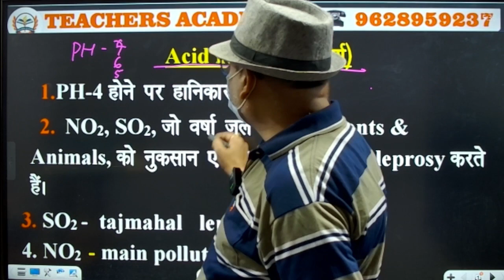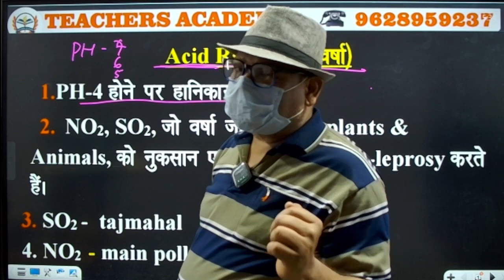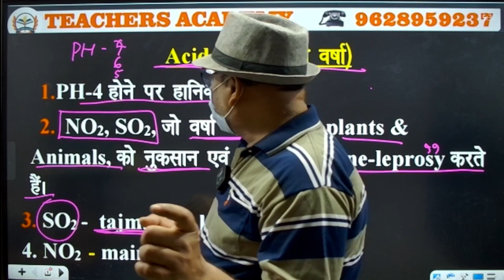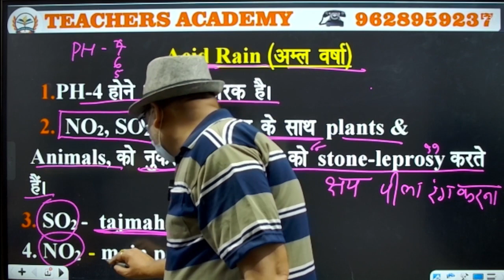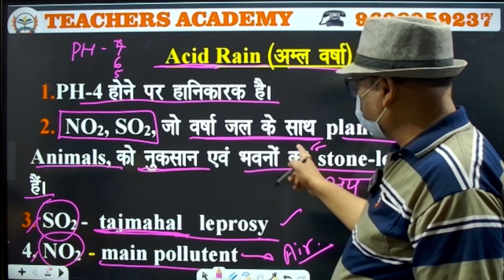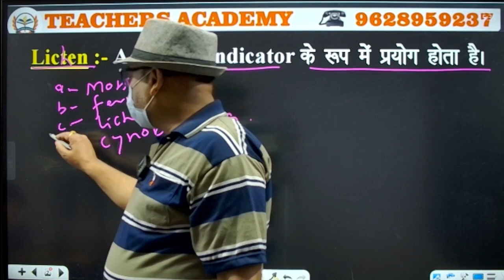up tgt biology || pgt biology || lt grade biology || Acid Rain Effects Of Acid Rain On Environment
Hindi demo

Maths demo

Chemistry demo

Biology demo

English demo

History demo

ECONOMICS Demo

Commerce demo

Physics demo

Art

 Account Holder: TEACHERS ACDY PRAYAGRAJ PRIVATE LIMITED
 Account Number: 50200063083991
 IFSC: HDFC0001464
 Branch: JLN ROAD – ALLAHABAD
 Account Type: CURRENT